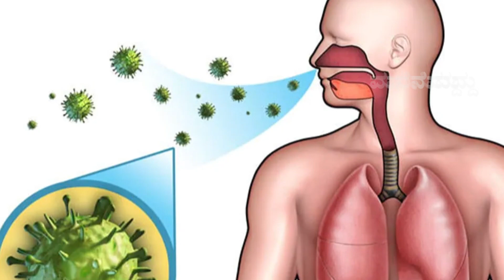1 ಲೋಟ ಹಾಲಿಗೆ 1 ಚಮಚ ಜೇನುತುಪ್ಪ ಬೆರೆಸಿ ಕುಡಿದ್ರೆ ಈ ಸಮಸ್ಯೆಗಳಿಗೆ ಪರಿಣಾಮಕಾರಿ ಮನೆಮದ್ದು | Kannada Health Tips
1 ಲೋಟ ಹಾಲಿಗೆ 1 ಚಮಚ ಜೇನುತುಪ್ಪ ಬೆರೆಸಿ ಕುಡಿದ್ರೆ ಈ ಸಮಸ್ಯೆಗಳಿಗೆ ಪರಿಣಾಮಕಾರಿ ಮನೆಮದ್ದು | Kannada Health Tips

 In My Channel You Can look for :
1. Home Remedy in Kannada          (ಕನ್ನಡದಲ್ಲಿ ಮನೆಮದ್ದು)
2. Simple Home Remedies             (ಸರಳ ಮನೆಮದ್ದುಗಳು)
3. Healthy Food Recipe in Kannada  (ಆರೋಗ್ಯಕರ ಅಡುಗೆಗಳ ರೆಸಿಪಿಗಳು)
4. Health secrets and tips to make your life easy